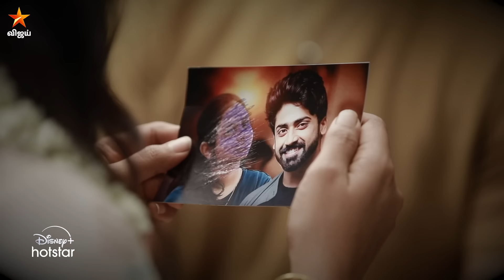Mahanadhi | 25th to 29th November 2024 - Promo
மகாநதி - திங்கள் முதல் வெள்ளி மாலை 6.30 மணிக்கு நம்ம விஜய் டிவில. Mahanadhi to watch the show on Disney+ Hotstar..